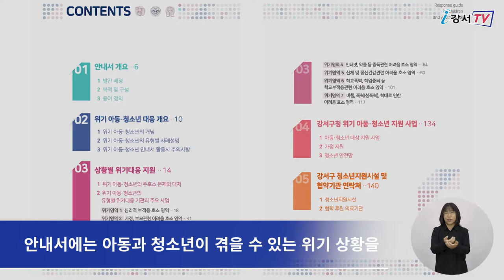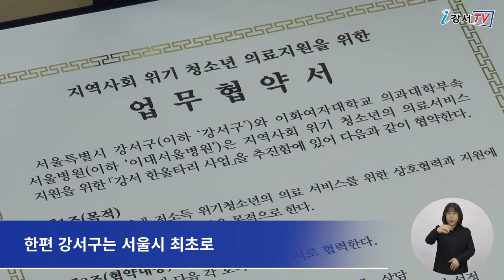위기 아동청소년 대응 안내서 발간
강서구가 지역 내 위기아동과 청소년들의 건강한 성장을 돕기 위한 ‘위기 아동∙청소년 대응 안내서’를 발간했습니다.
대응 안내서는 청소년 관련 시설에 배부되며 위기 아동과 청소년들을 지도하기 위한 길잡이로 사용될 예정입니다.

강서구는 지역의 위기 아동과 청소년들에 대한 사각지대를 해소하고 신속하고 정확한 대응을 돕기 위해 안내서를 발간했습니다.
안내서에는 아동과 청소년이 겪을 수 있는 위기 상황을 ‘7가지 어려움 호소 영역’으로 구분하고 해당 영역과 연계된 지원기관과 사업들을 소개해 적절한 대응을 할 수 있도록 안내하고 있습니다.

인터뷰 / 교육청소년과 아동청소년친화팀 박소영 주무관
새롭게 제작된 대응 안내서가 우리 주변의 위기 아동·청소년들에 대해 어른들이 관심을 기울이고 도움의 손길을 내밀 수 있는 시작이 되었으면 좋겠습니다. 제작된 책자는 강서구청 교육청소년과 홈페이지에도 올릴 예정이니 많이 이용하셨으면 하는 바람이고요. 강서구에서는 아동과 청소년이 건강하고 행복하게 성장할 수 있도록 여러 가지 정책을 펼치고 있으니 많은 관심 부탁드립니다.

한편 강서구는 서울시 최초로 위기청소년 심리적 외상 관련 조례를 제정하고 청소년 심리적 외상 긴급지원단을 구성해 운영하는 등 지역 내 청소년의 건강한 성장을 돕기 위해 촘촘한 안전망 대책을 펼치고 있습니다.